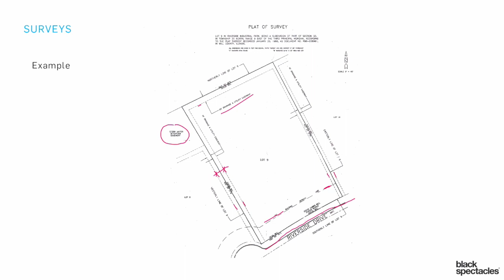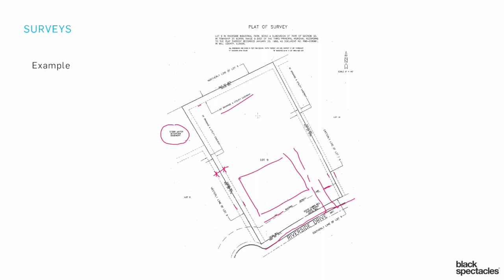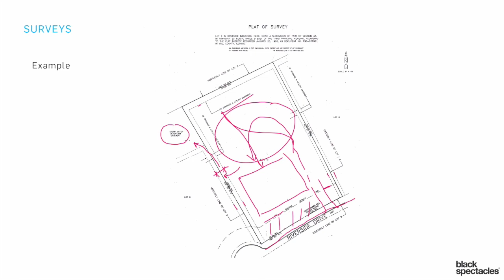Survey Example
In this ARE 5.0 NCARB-approved Project Planning and Design Exam Prep course you will learn about the topics covered in the ARE 5.0 PPD exam division. A complete and comprehensive curriculum, this course will touch on each of the NCARB objectives for the ARE 5.0 Project Planning and Design Exam.

Instructor Mike Newman will discuss issues related to the generation or evaluation of design alternatives that synthesize environmental, cultural, behavioral, technical and economic issues.

When you are done with this course, you will have a thorough understanding of the content covered in the ARE 5.0 Project Planning and Design Exam including design concepts, sustainability/environmental design, universal design, and other forms of governing codes and regulations.